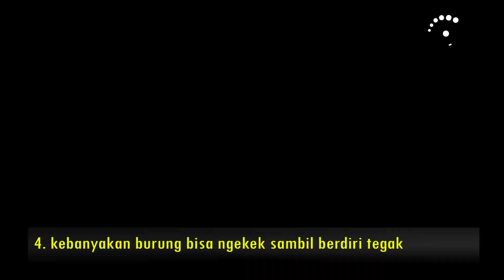apa ...? kelebihan lovebird paruh putih dan lovebird paruh merah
sebelum anda membeli lovebird yang baik dan yang cocok,simak dullu vidio inii.